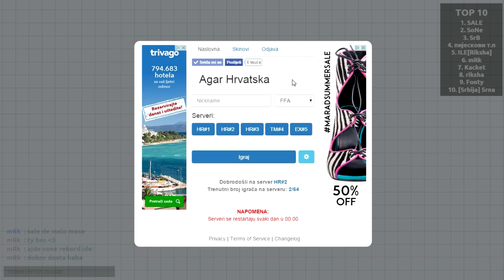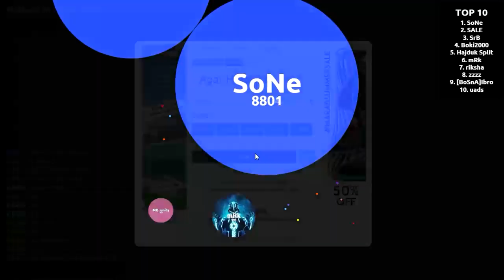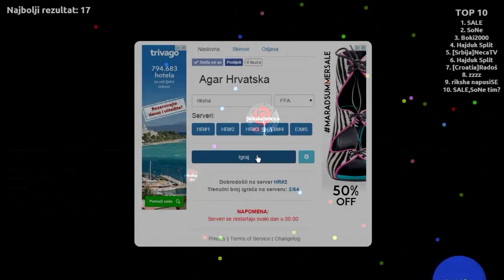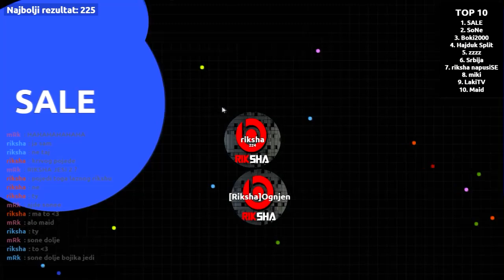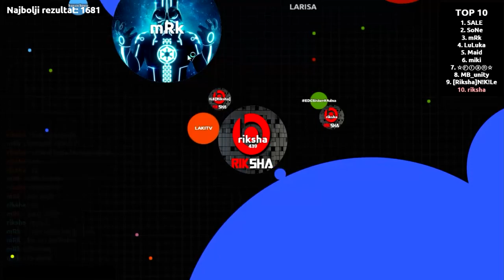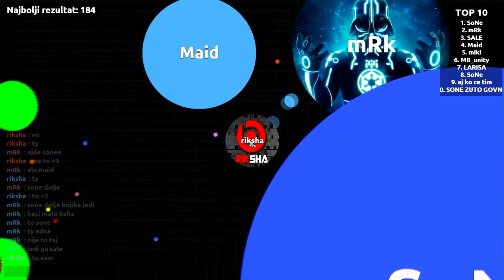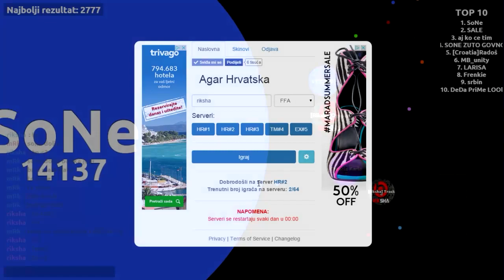Agar-HR #6 - Tko će koga, ako ne svak svoga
Lijep pozdrav svima, moje ime je Riksha. Nadam se kako ćete se zabaviti i nasmijati u novom videu koji sam pripremio za vas.

Sponzor:
- Slobodno

Ako vam se svidio video označite ga sa "Sviđa mi se", komentirajte ili čak podijelite te se nemojte zaboraviti pretplatiti na kanal.